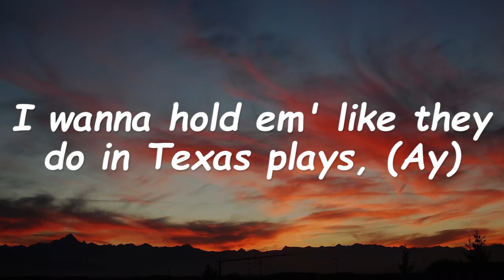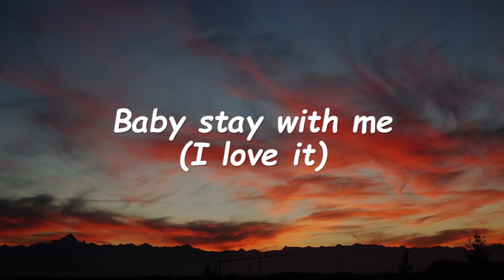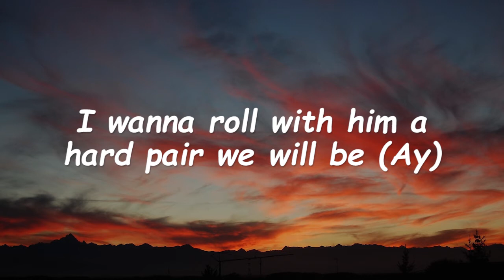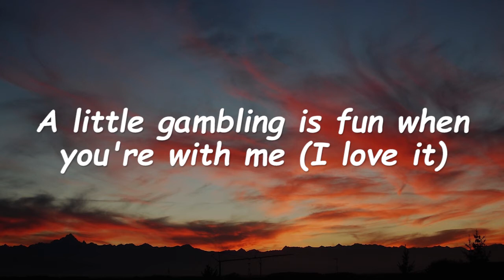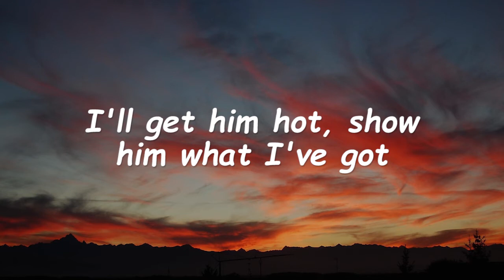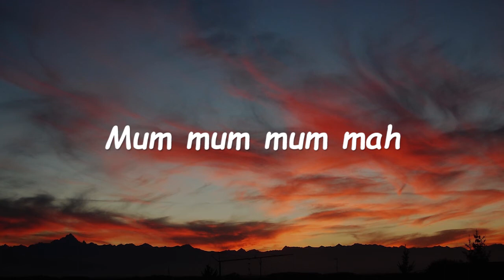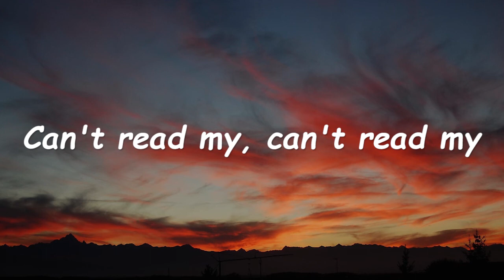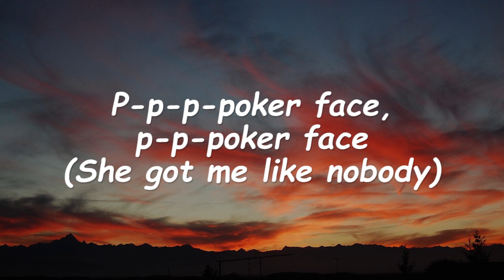Lady Gaga - Poker Face (Lyrics)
I'll get him hot
Show him what I've got

A little gambling is fun when you're with me (I love it)

I'm not lying, I'm just stunnin'
With my love-glue-gunnin'